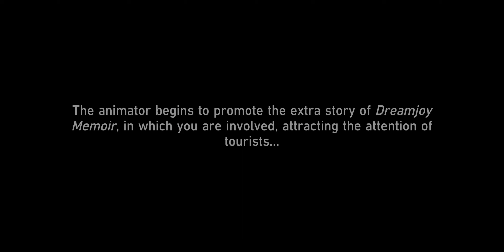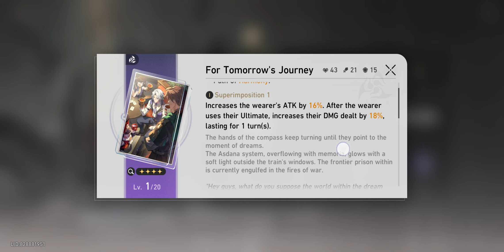21 May 2024